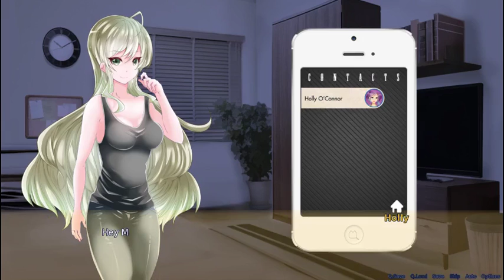Max's Big Bust Pt 7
And if you want to add my Facebook page where I keep you guys up to date with current events